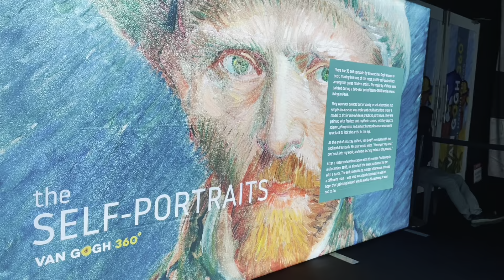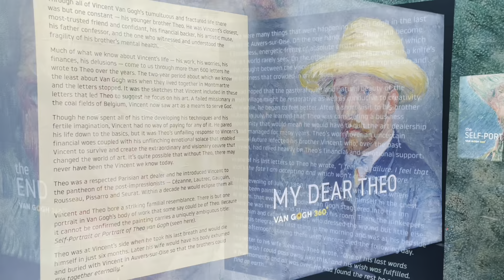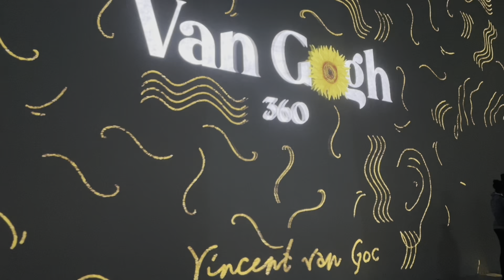Van Gogh 360° Immersive Experience Bangalore 2023 | Full Show Walkthrough & Review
The Van Gogh 360° exhibition creatively projects Vincent Van Gogh's masterpieces on the exhibition room's floor and walls.
This one is from the Bangalore Edition.

Have you been? If you have I would love to know what your experience was.